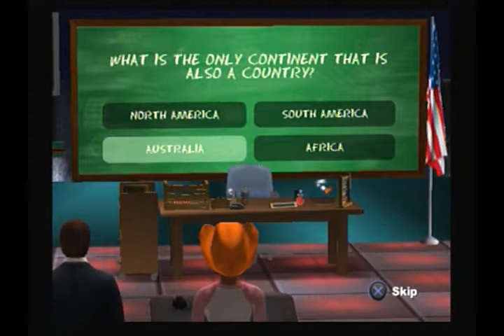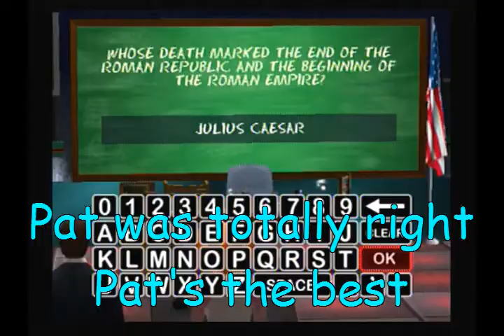Basement Quality - Are You Smarter Than a 5th Grader (Part 2/2)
Nathan, Collin, Taha, and Pat Play Jeff Foxworty's little game.

Busy preposition always on the march.